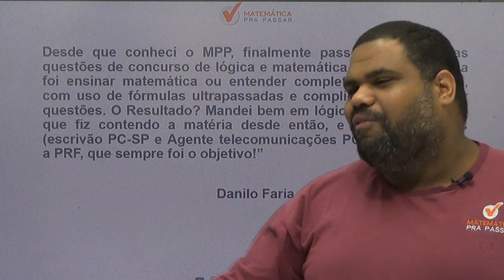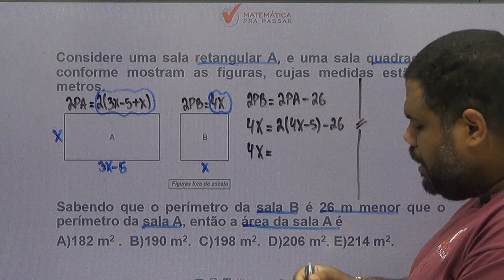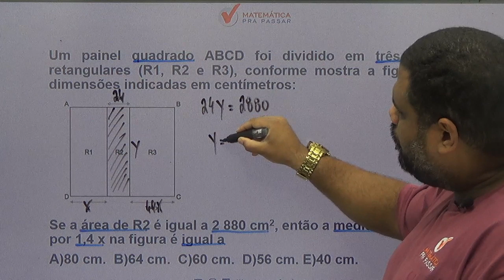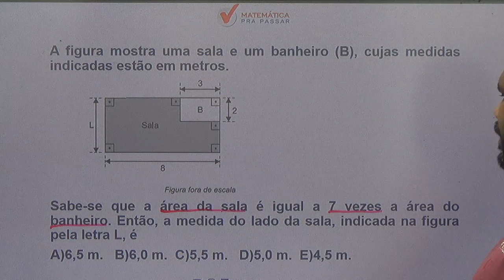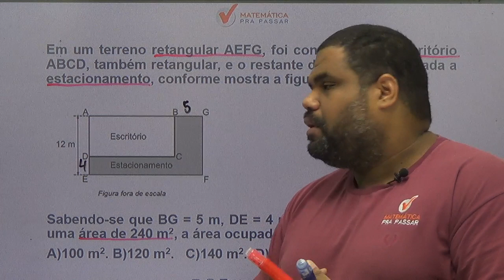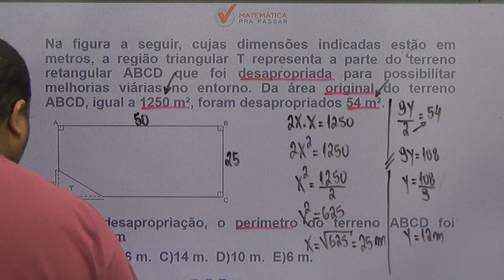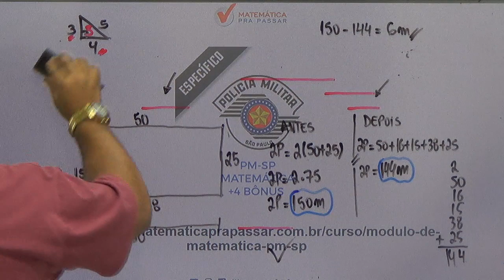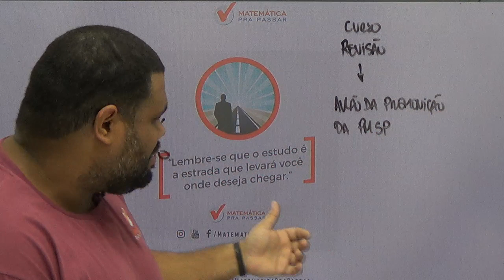CONCURSO PM-SP: APRENDA AREAS E PERIMETROS EM 30 MINUTOS.[2019]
Nessa aula nosso professor, MARCÂO , ensina o assunto áreas e perímetros  para você gabaritar a prova de matemática da PMSP, assuntos esses que estão presentes em todas as provas e você irá aprender através do MÉTODO MPP para nunca mais errar e transformar a história da sua vida e realizar seu sonho de ser POLICIAL MILITAR DO ESTADO DE SÃO PAULO.